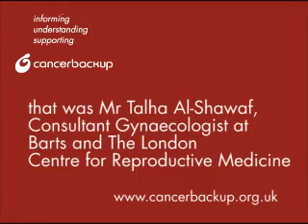Fertility and cancer, Dr Talha Al-Shawaf for Cancerbackup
Dr Talha Al-Shawaf, Consultant Gynaecologist at the Barts and The London Centre for Reproductive Medicine talks to Cancerbackup about fertility and cancer.